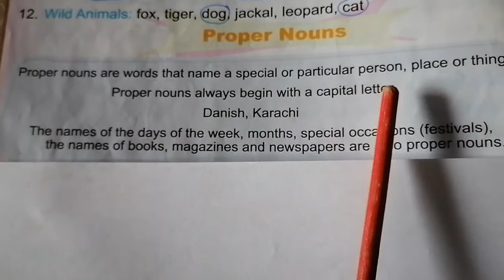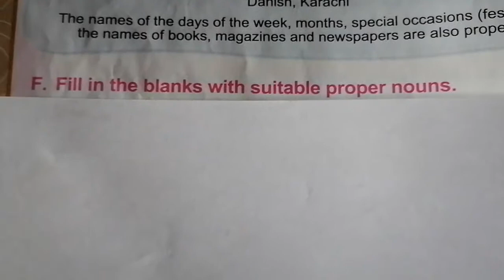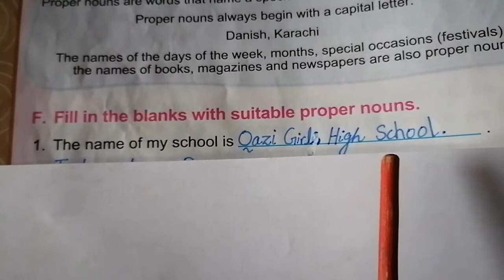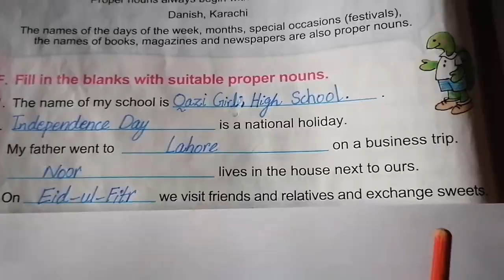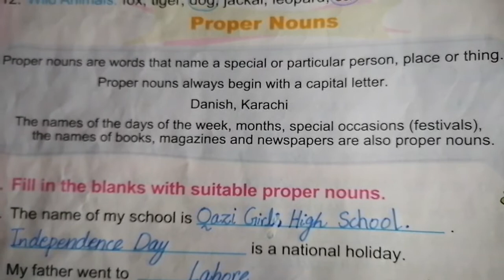4 English Grammar Today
Proper nouns